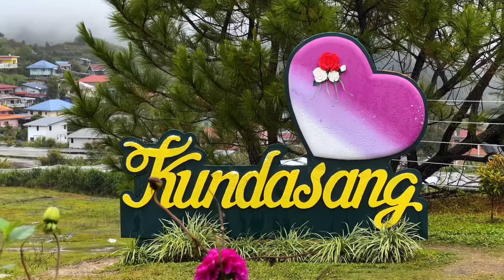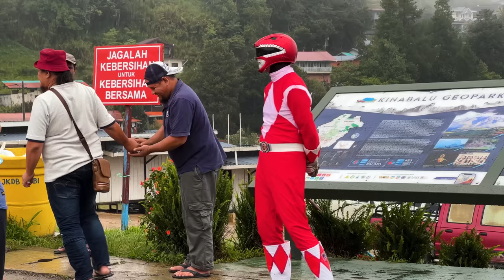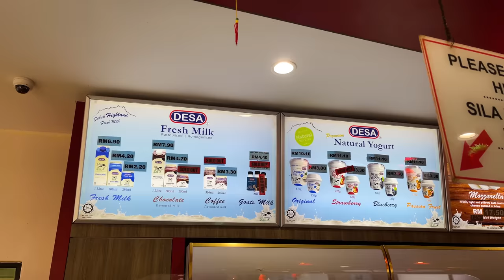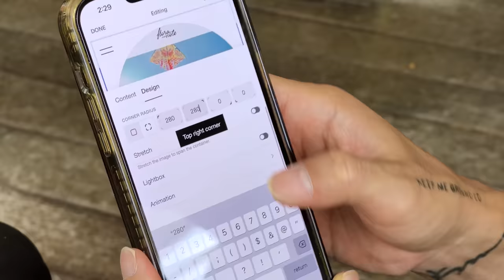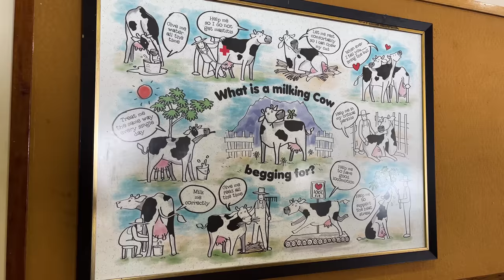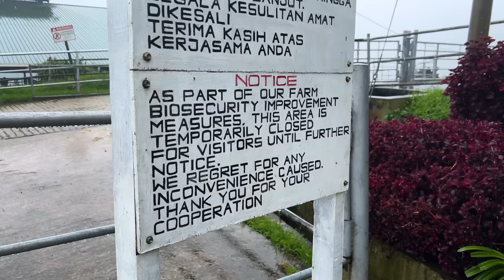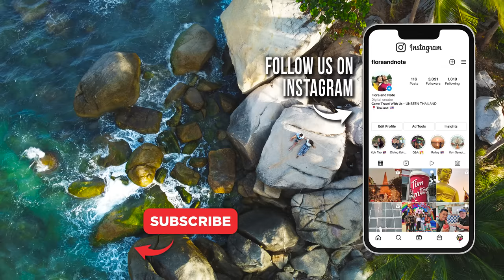🇲🇾 Our Journey To Malaysia's Most Stunning Town (Kundasang, Sabah)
This was not the Malaysia we imagined! Situated in the foothills of Mount Kinabalu in Sabah, Malaysia, the scenic town of Kundasang offers stunning views of the majestic mountain and lush greenery that will take your breath away...when it's not raining. We got unlucky with the weather but we didn't let it spoil our fun! So sit back, relax, and join us on this unforgettable journey to Kundasang!

LET’S CONNECT

Video Breakdown by Chapters:
0:00 - Coming up...
0:40 - Our Journey to Kundasang
5:24 - Must visit place in Kundasang
7:22 - Thank You Squarespace!
8:03 - Cows and Fresh Gelato!